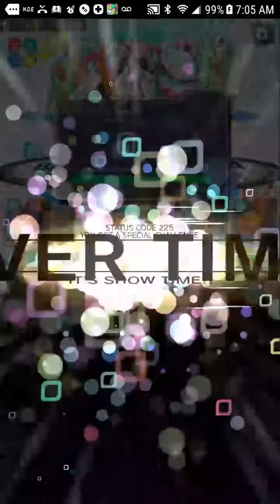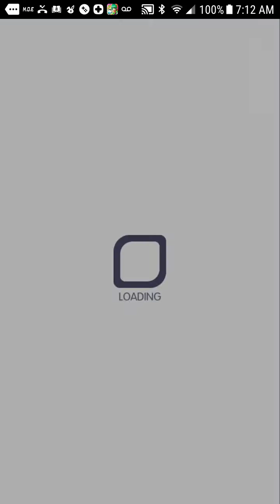Crash Fever - Wizard Quan Zhongli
Hrm... an annoying stage with a not-so-good prize.  Just what I asked for.

If you're having issues with this, you'll want to focus on blue junk breakers.  With panel conversion or junk absorption if you can get it.  If you can't, go heavy on heals.

If you can, I'd pull on that hatcher, btw.  There are a lot of good units in it and the rate is super high (or the 9% is a typo).  I'm waiting a little bit to see if they put out a good pack for polys  along with the new Global ult.